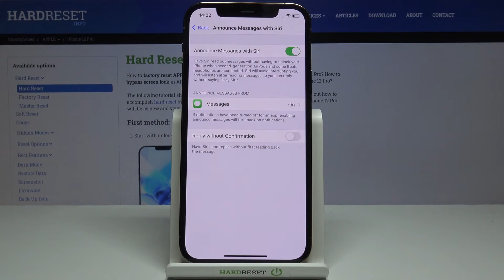How to Announce Messages with Siri on iPhone 12 Pro – Read Messages with Siri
Learn more info about APPLE iPhone 12 Pro:
We are coming to present the video guide, where we teach you how to announce messages with Siri on iPhone 12 Pro. If you want to read messages with Siri on your iPhone, follow the attached instructions and get Siri to automatically read your incoming messages. Let’s follow the tutorial and customize alerts on iPhone 12 Pro. Visit our HardReset.info YT channel and get more useful tutorials for the iPhone 12 Pro.

How to turn on announce messages with Siri on iPhone 12 Pro? How to read messages with Siri on iPhone 12 Pro? How to enable voice messages on iPhone 12 Pro? How to customize alerts on iPhone 12 Pro?